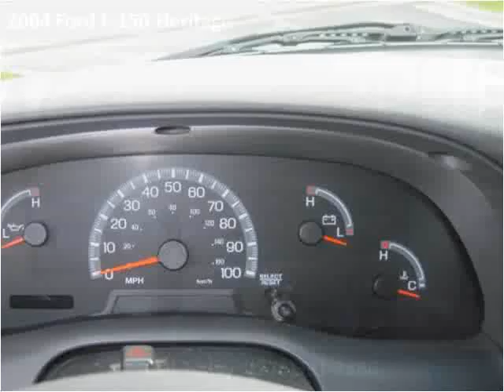2004 Ford F-150 Heritage available from Tim French Superstor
This 2004 Ford F-150 Heritage is available from Tim French Superstores LLC.